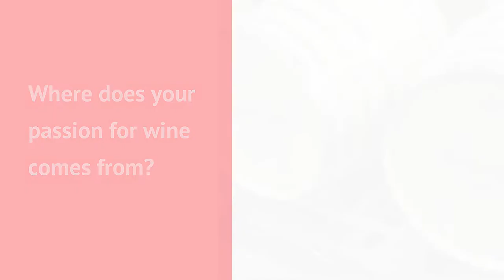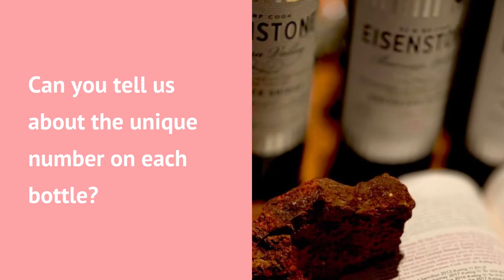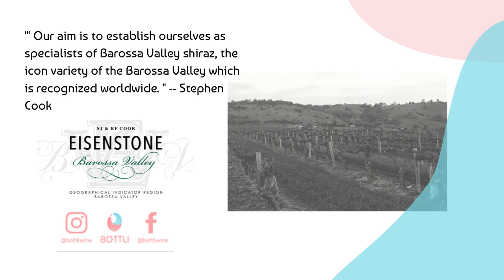Eisenstone wines –Stephen Cook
Stephen Cook – “The Barossa history goes back to the 1800s. I would love to see morStephen Cook – “The Barossa history goes back to the 1800s. I would love to see more conversation around sub-regionality and vineyard sites. The French are hundreds of years ahead of us. Some people are critical of the approach, believing it to be European. The region was originally broken up into parishes, and these are the names of the sub-regions. So it's tied into the history.”

Drop an email if you have a winemaker story want to share, or you are happy to see how eBottli can help digitalize your wine business!
conversation around sub-regionality and vineyard sites. The French are hundreds of years ahead of us. Some people are critical of the approach, believing it to be European. The region was originally broken up into parishes, and these are the names of the sub-regions. So it's tied into the history.”